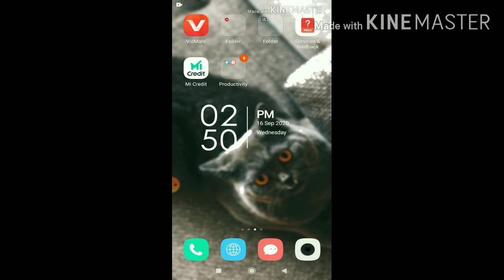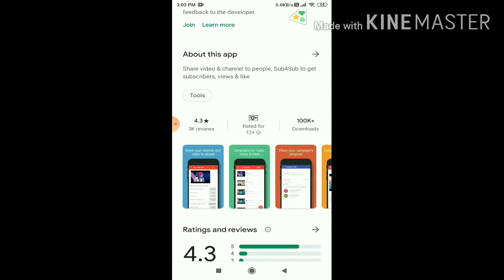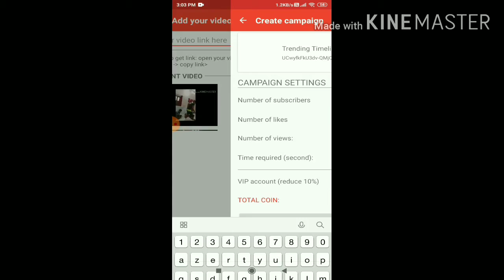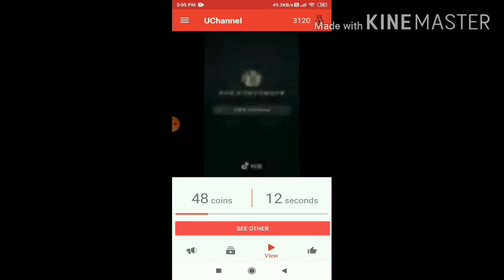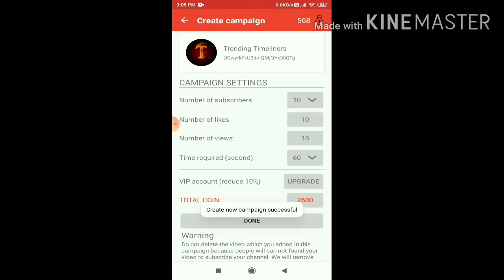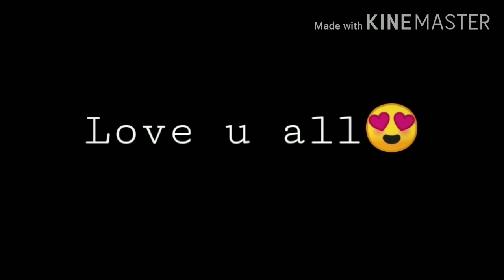how to get 1000 sbscriber on YouTube ▶️